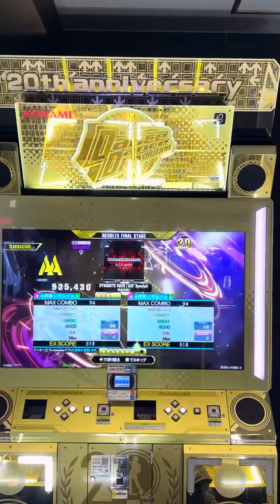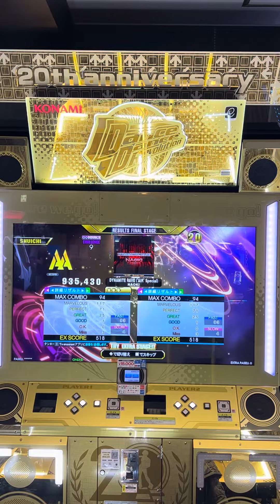【DDRA3】【WAVE】 DDR DDR_A3 DDRA3 GIGO町田 2023/11/07